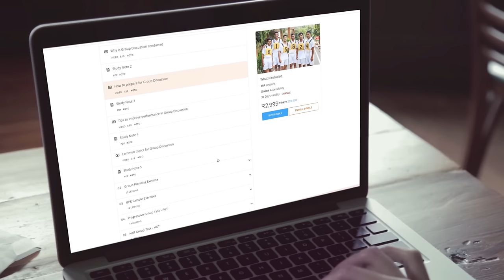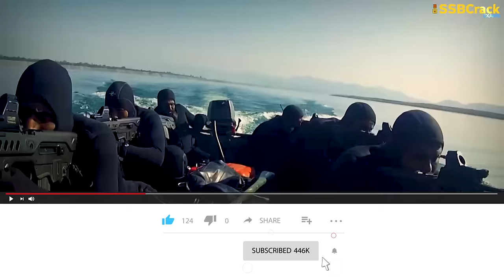10 Best Facilities Indian Army Officer Get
There are many professions that are considered best, but living an Army officer’s life is best in its own way. Defence life has a special taste for the people living it that remaining people will never know. Apart from all the facilities they get, there is huge respect for all and the wonderful culture that exists inside the organization. 10 best facilities Indian Army officers get are mentioned below.